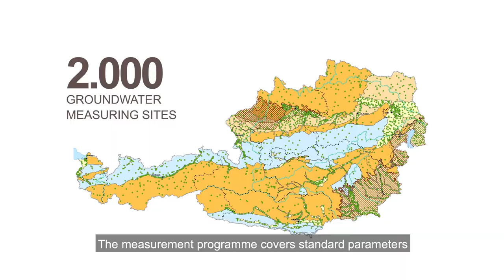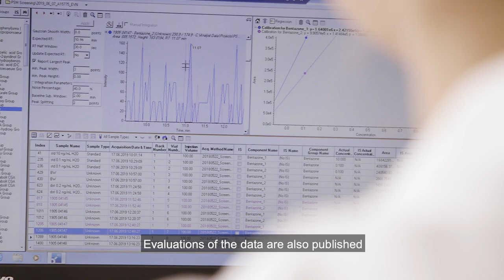Water Quality in Austria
Why is it important to monitor the water quality in Austria? Since the start of the 1990ties the water in Austria is regulary checked. The measurement programm covers standard parameters like chemical properties. Up to four times a year regular samples have been taken from around 2000 groundwater measuring sites. Not only our groundwater is checked, also running waters, like rivers, and lakes undergo biological and chemical testing in labaratories. This video gives insights on the analysing workflow, the importance of water monitoring and what happens to the collected data.